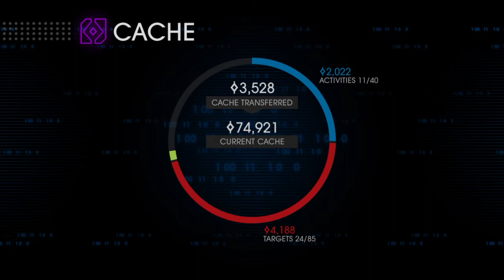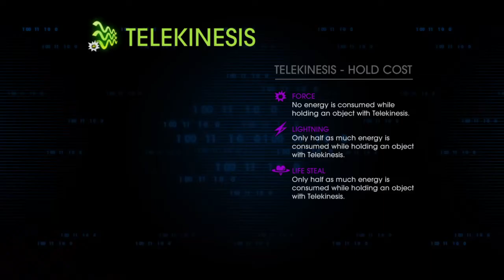Saints Row IV: Re-Elected #17: How the saints save christmas - parte 2